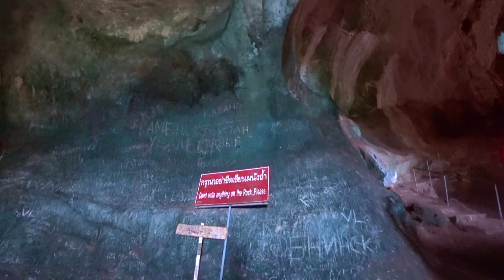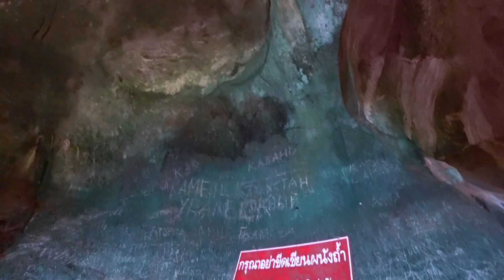ASIA 2018 - PHUKET, DAY 11